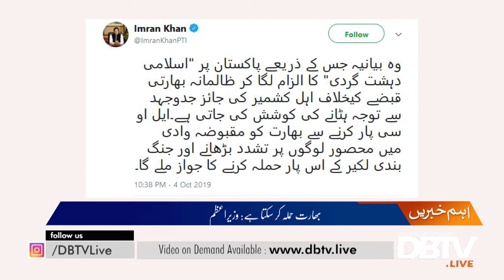India can attack: Prime Minister Imran Khan